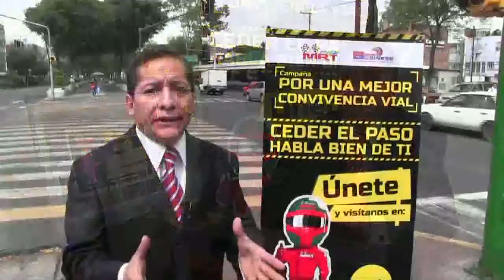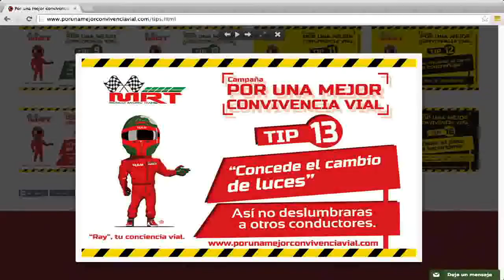Campaña "Por una mejor convivencia vial" parte 2 con Emilio Alvarado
Emilio Alvarado nos muestra su campaña "convivencia vial", esta es la segunda parte de la investigación.